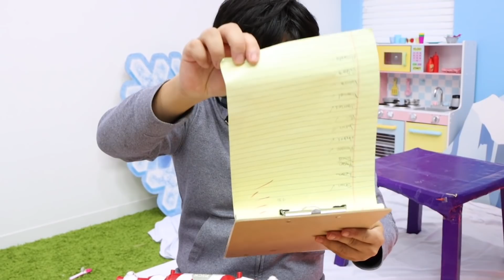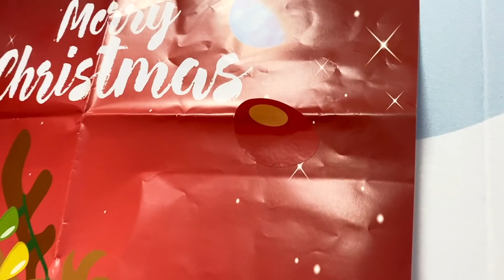Ryan's 24 hours challenge in a box fort playhouse hotel!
Ryan's 24 hours challenge in a box fort hotel playhouse!!! Ryan stay at the hotel with Daddy as the manger pretend play!